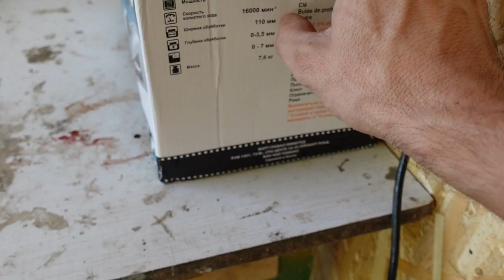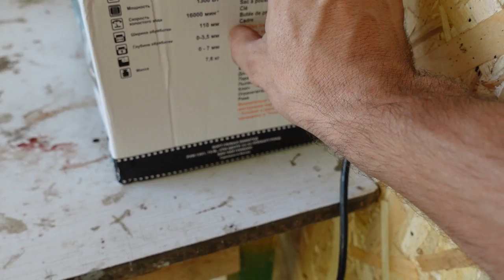ЗА КОПЕЙКИ СВОИМИ РУКАМИ